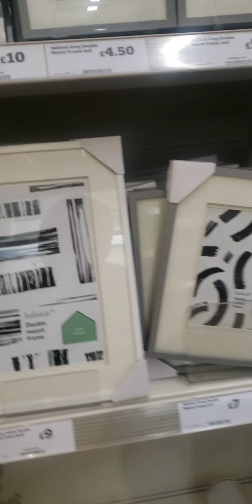Sainsburys habitat accessories are available in Shop....ladies like to buy Beautiful products...